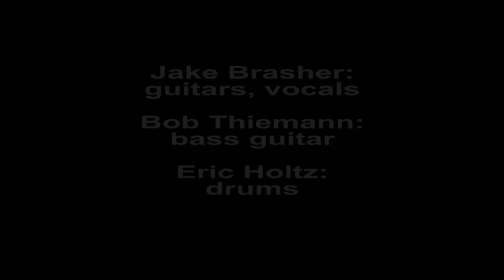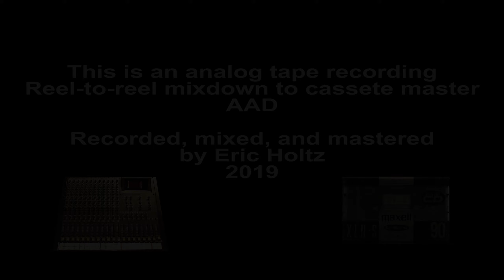Dove Lane - "Majestic" (analog mix/master)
"Majestic" - analog mix and master
Dove Lane:
Jake Brasher: guitars, vocal
Bob Thiemann: bass guitar
Eric Holtz: drums/percussion

Written by Jake Brasher
Recorded onto analog multitrack tape using the Fostex R8 reel-to-reel.
Mixed down through 812 analog mixer onto Maxell XLII-S cassette tape using Nakamichi MR-1 cassette deck with Dolby-C.
Mixed completely in the analog domain using analog outboard gear.

Recording, mixing, analog/digital mastering: Eric Holtz
Video: 1440p (2K)